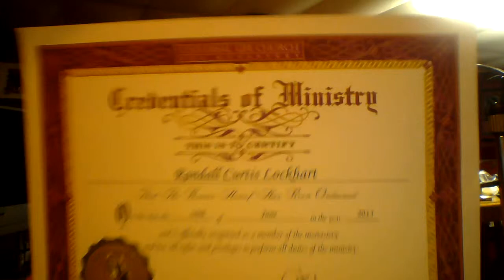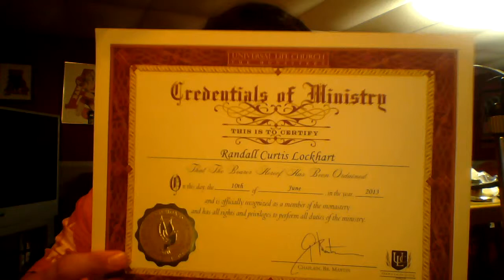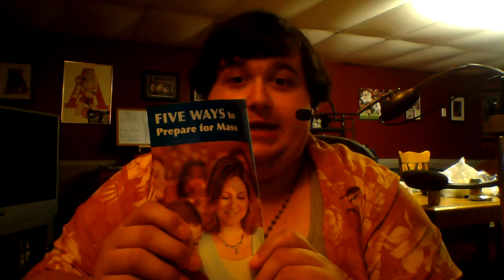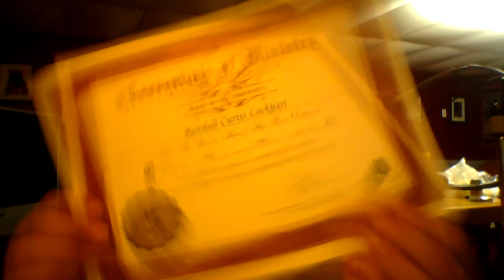FULL-SCALE, FULL-FLEDGED, CERTIFIED MINISTER | RCTV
I apologize for the delay on Silly Saturday Number 6 and announce that I was recently ordained through the Universal Life Church

©Archangel 42 Productions
RCTV is a trademark of Randy Catalino TV and Archangel 42 Productions